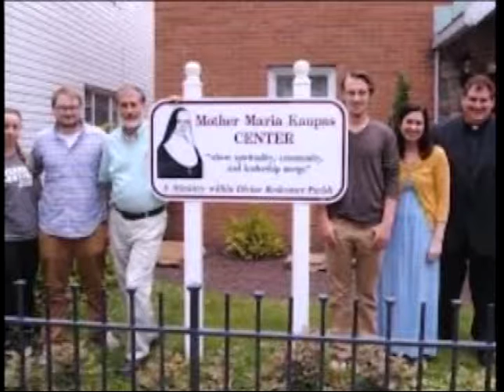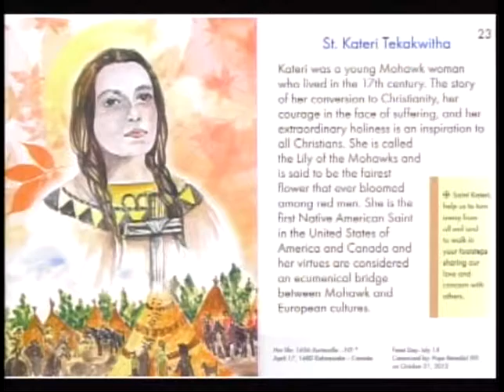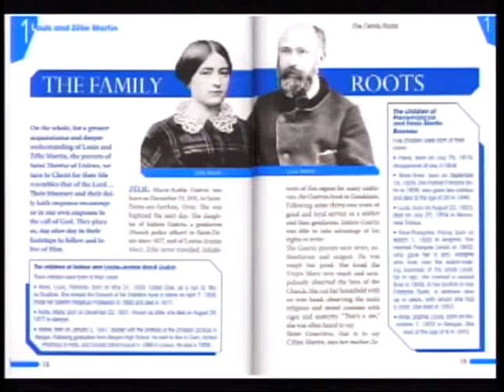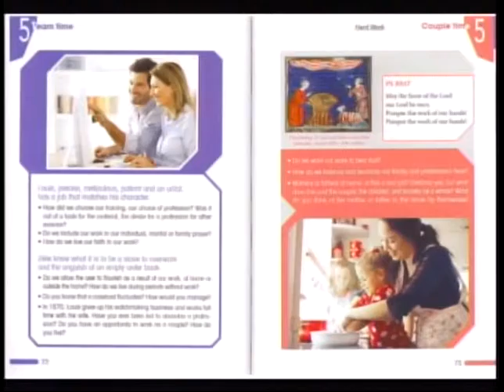Saints of the Americas Show Seven Maria Kaupas, Maria Luisa Josepfa, Miriam Teresa Demjanovich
Saints of the Americas with Fr. Jim Korda and Fr. Jack Lavelle, Maria Kaupas, Maria Luisa Josefa, Miriam Teresa Demjanovich